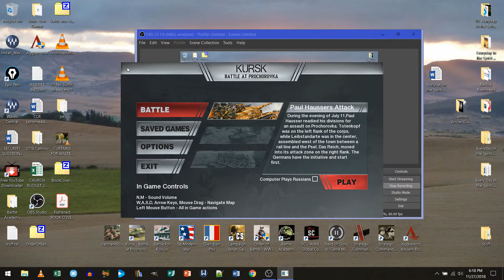01 Prokhoravka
Here's a first look at another Yobo Wargames title - Kursk. I'm playing one of the 3 scenarios that come with the game!